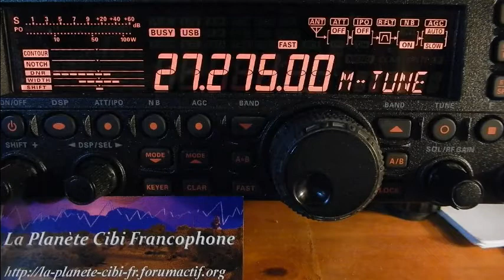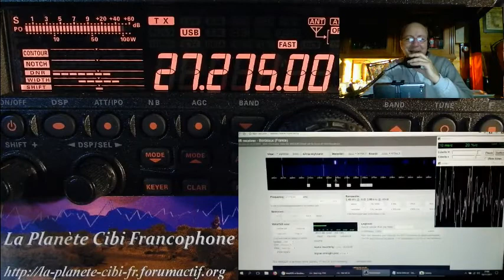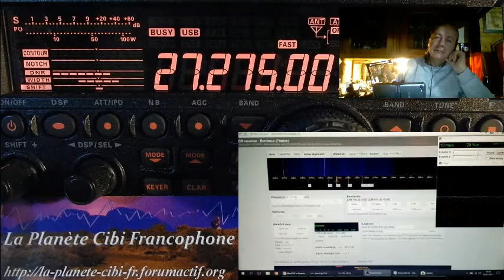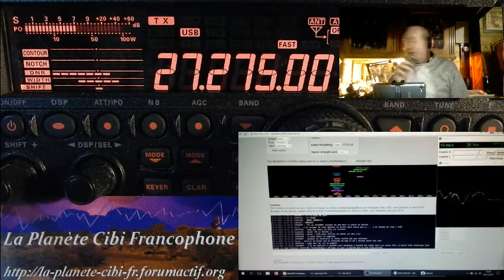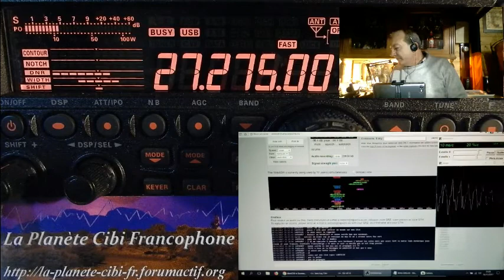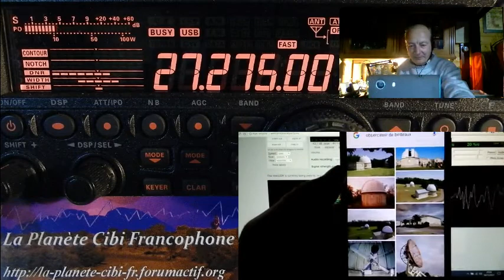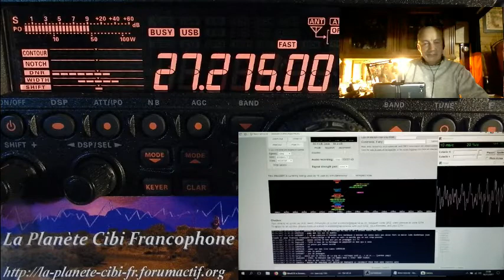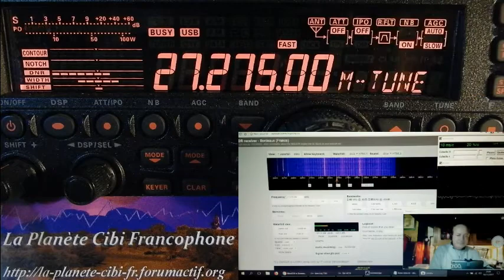S18 11 2017 QSO National Cx27 section SudOuest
Merci pour ce QSO. ;)  Du côté de la vidéo il y a encore quelques petites améliorations comme l’utilisation de 4 sources audio.
73'51 de Dundee33 ~ 14DR33 ;)
Pour plus d'info sur la Cibi :